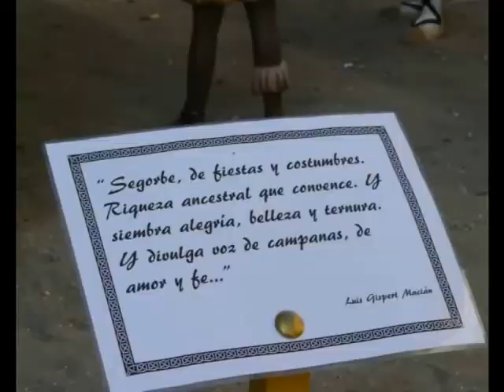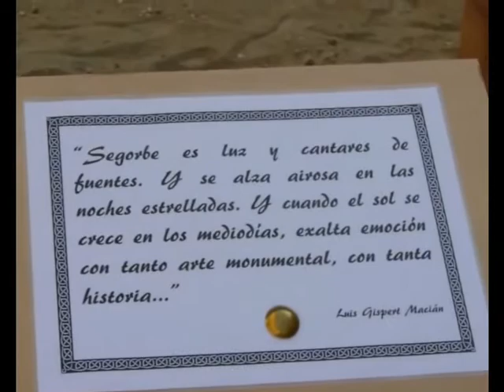La «plantà» en la plaza del Almudín aviva la tradición de las fallas en Segorbe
Segorbe ha comenzado la cuenta atrás de su particular celebración fallera, en pleno mes de abril, con la «plantà» de su monumento. Si durante los 11 años que tiene de vida la comisión de la plaza del Almudín de Segorbe la celebración siempre ha sido una semana después del 19 de marzo, este año la novedad ha sido mayúscula.

Con la Pascua de por medio, los falleros de la capital palantina decidieron en esta ocasión celebrar estos días su semana grande en honor a San José con una frenética actividad para pequeños y mayores.

Tras varios fines de semana con distintos actos como el concurso de paellas, el reparto de tartas entre la población o la presentación de la fallera mayor, Gema Sánchez, el martes los monumentos falleros tomaron la plaza del Almudín con la «plantà» de la falla.

Durante los próximos días los niños se convertirán en los auténticos protagonistas de las jornadas, con juegos infantiles y tradicionales en los que también habrá programación para el público adulto.

El viernes, la chocolata y la fiesta de disfraces infantil pondrán el toque de humor a la semana festiva, mientras que el fin de semana la actividad está asegurada con numerosas iniciativas.

En esta línea, el sábado tendrá lugar un pasacalle matinal y la tradicional ofrenda de flores a la Mare de Déu dels Desemparats. La fallera mayor, Gema Sánchez, presidirá el desfile en el que también participarán las falleras de su corte.

El domingo, tras una intensa jornada de celebraciones religiosas y lúdicas, la «cremà» del monumento copará la atención de los participantes en una nueva edición de las fallas de Segorbe que, en esta ocasión, tienen lugar en pleno mes de abril.